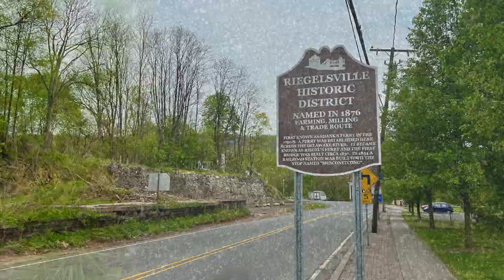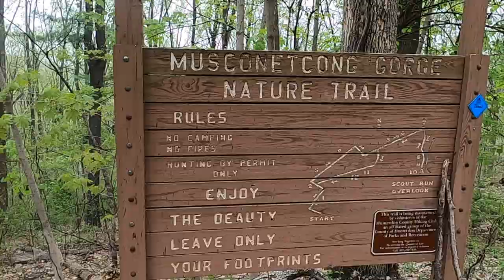Hike the 1st Section of the Highlands Trail NJ 🥾 Delaware River to the Musconetcong Gorge 🥾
Where does the Highlands Trail start? At the Delaware River on the PA/NJ border.

This short video shows the first section of the Highlands Trail from the Delaware River to the Musconetcong Gorge Preserve. This is the first section hike for those that want to eventually hike the entire Highlands Trail.

For detailed information about this hike, including parking, tips, and notable points of interest, please

This section hike had some road miles in the beginning and ended in the beautiful, Musconetcong Gorge. This hike was around 6 miles. Hit the trail today if you want to accomplish the entire Highlands Trail.

More about the Highlands Trail
The Highlands Trail highlights the natural beauty of the New Jersey and New York Highlands region and draws the public's attention to this endangered resource. It is a cooperative effort of the New York-New Jersey Trail Conference, conservation organizations, state and local governments, and local businesses. (Source: NY/NJ Trail Conference)

💬 Please let us know what you think of this video in the comment section below.

🎥 Welcome to the official YouTube channel of OutdoorZ.Life 🎥

This channel is to help you on your journey outdoors. We all have outdoor stories to tell and no matter what the activity; it can be an unforgettable memory to share. ⛰ ☃️ 🌿 Live Life OutdoorZ!

➡️ There is no better place than spending time outdoors surrounded by nature. Outdoors activities are good for the mind, body, and soul.

🎯 OutdoorZ.Life is a place where we share our adventure with you and where you can share your outdoor stories with everybody. We hope that this channel will inspire you to join the OutdoorZ.Life community and grow your interest in nature and the outdoors. 🏞

➡️ We want to help people of all ages to get safely outdoors. We enjoy many outdoors topics and activities, such as:

☑️ Hike ☑️ Kayak ☑️ Canoe ☑️ Visiting National Parks ☑️ Gear ☑️ Trail Running ☑️ Getting Fit ☑️ Outdoors Safety

👍 Let’s Connect!